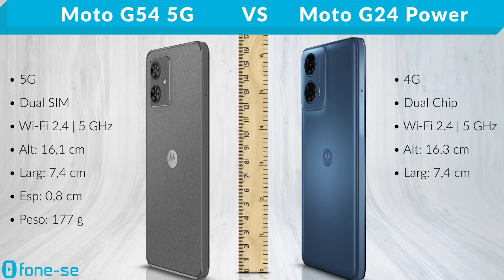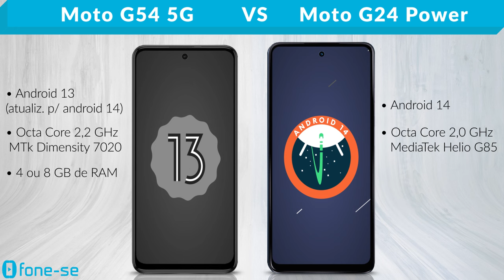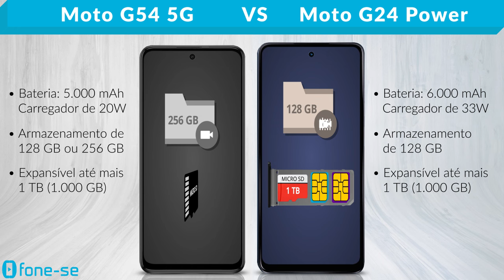Moto G54 5G vs Moto G24 Power (Comparativo & Preços)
As diferenças bem rápido pra você não comprar errado. Confira a ficha técnica do Moto G54 5G e do Moto G24 Power, uma comparação de tamanho exclusiva (3D), e muito mais.

(Moto G54 5G)

Pergunta:
O que vocês acham dos preços do Moto G54 5G no Brasil atualmente?